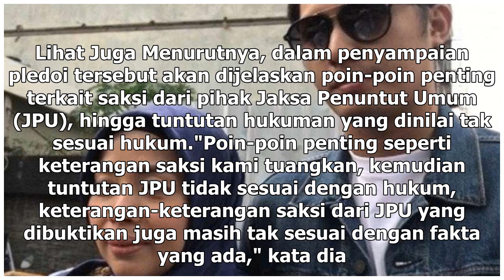Manis Studio | Pihak Kriss Hatta akan Bacakan 23 Lembar Pledoi - VIVA